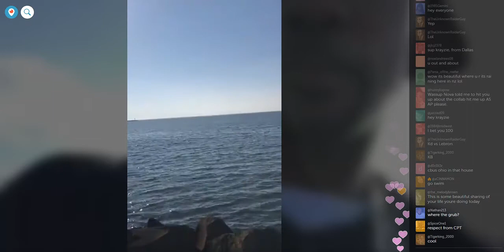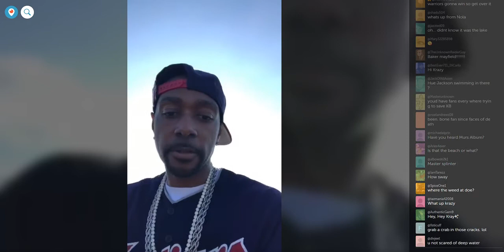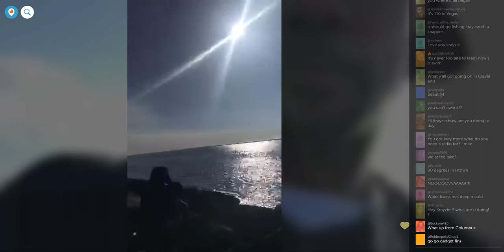Krayzie Bone Periscope 2018/05/10 at Lake Erie